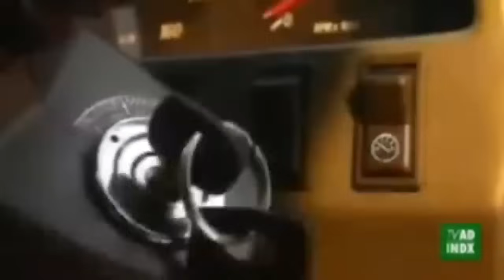Tata Sierra comeback💥Next-Gen Tata Sierra To Likely Get EV And ICE Versions: Details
Shailesh Chandra, Managing Director of Tata Motors, has confirmed that the production version of Tata Curvv and Tata Sierra will be launched in the market in 2024 and 2025 respectively. Both the products are expected to come in both ICE and EV variants.

He has also confirmed an all-new product under development which belongs to a segment where Tata Motors is currently not present. He states that it is a distinct segment and they see a stable and a growing demand in the future. With this statement we firmly believe that it is the MPV segment where Tata Motors is currently missing.